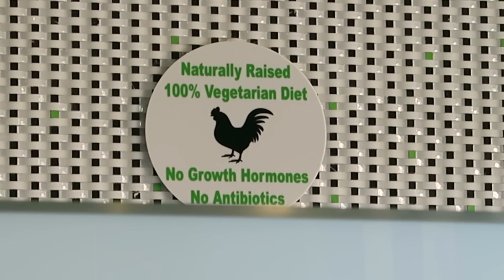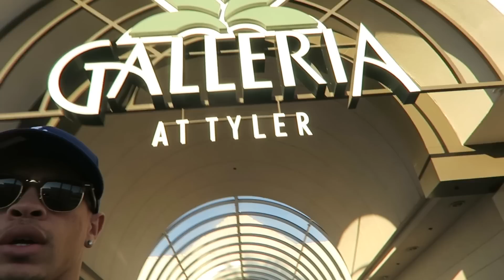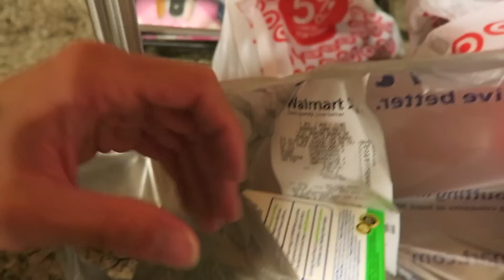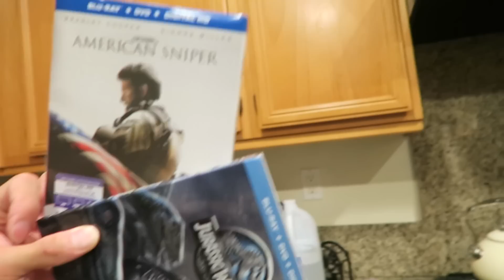I Think I'm Too Cool!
Thank you always always ALWAYS for tuning in and watching these vlogs.

& remember...next time you see me upload, click that Mutha Fu*^$*@)(&@ :)